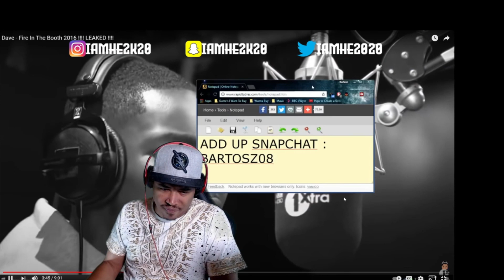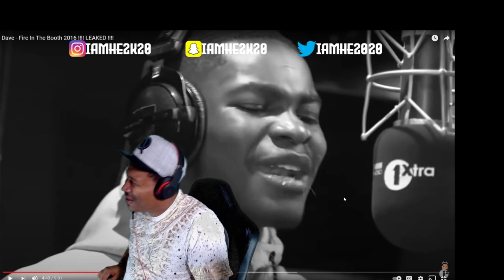DAVE - FIRE IN THE BOOTH 2016 (REACTION)